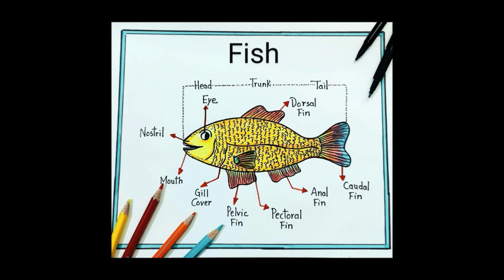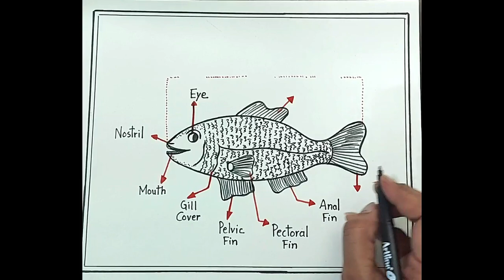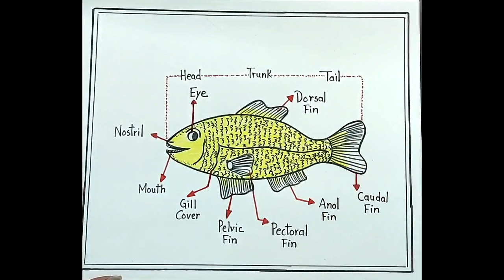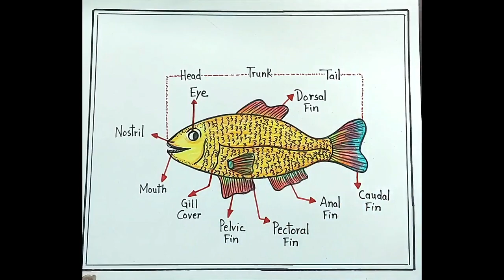How to draw and label diagram of Fish step by step I Fish Diagram drawing/ External features of Fish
In this video, I will learn How to draw and label the "Parts of a Fish" diagram easily and step by step.

For Important and useful videos, related to school projects, diagrams, posters, Homework, Competitions, and all types of drawing, etc.